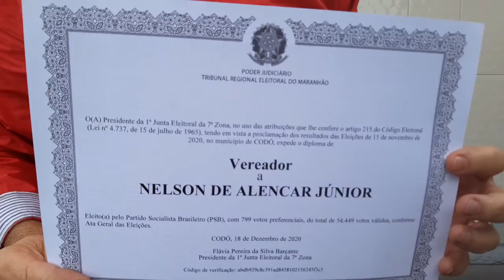Dr. Nelson agradece após DIPLOMAÇÃO como vereador